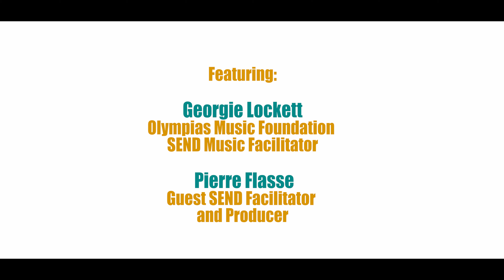Class 8 Where Are We Going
"Where Are We Going" - Embark on an Adventure! 🌍✈️

Get ready for a musical journey like no other with "Where Are We Going"! 🎶 Our imaginative children from Class 8 take you on a whirlwind tour of exciting destinations, from the vibrant streets of Blackpool to the enchanting realm of Gulliver's World.

But every adventure has its end, and as the song unfolds, they lead us to a heartwarming conclusion – the joy of going back home. 🏡❤️

Every year, we invite a videographer to capture the magic of these workshops. This year (2023), on the 28th of June, Tom Doona joined us to film the songs that Georgie and Pierre had written with each class. The result? Extraordinary performances like "Plane or Car", "Fishy Friday", and "We'll always be together".

Aidan Moloney, Headteacher of St John Vianney, expressed his gratitude for the OMF team. "OMF is now a critical part of our curriculum offer, providing wonderful opportunities to bring music therapy to life for disadvantaged children and young people in the Greater Manchester area," he said. He praised our passion and dedication, creating bespoke music programs that fully support the sensory needs of the groups.